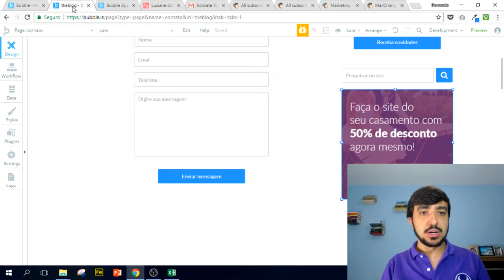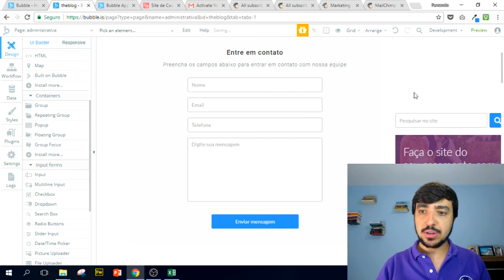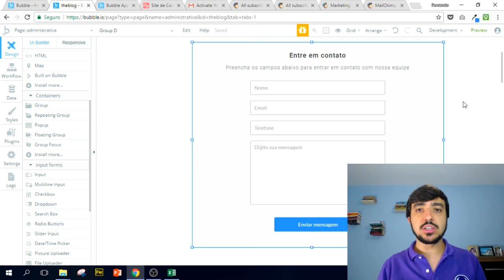Módulo 07 - Aula 47 (Curso Gratuito Bubble.io)